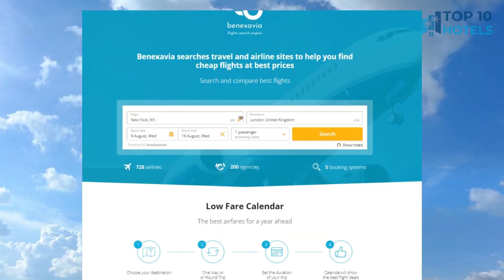Top 10 Budget Hotels in Brampton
We have handpicked Top 10 Budget Hotels in Brampton, chosen for their Prices, Location, and Reviews! Discover the rates and reviews on Booking.com through the links mentioned below:

1. Radisson Toronto Airport West

2. Monte Carlo Inn Airport Suites

3. Hilton Mississauga/Meadowvale

4. Courtyard Toronto Brampton

5. Fairfield Inn & Suites by Marriott Toronto Brampton

6. Staybridge Suites Toronto Mississauga

7. Monte Carlo Inn Brampton

8. Bloom Mississauga, Tapestry Collection by Hilton

9. Four Points by Sheraton Mississauga Meadowvale

10. Home2 Suites by Hilton Toronto Brampton

⏰ TIMECODE ⏰:

00:00 Intro
00:13 Number 10
01:13 Number 9
02:13 Number 8
03:13 Number 7
04:13 Number 6
05:13 Number 5
06:13 Number 4
07:13 Number 3
08:13 Number 2
09:13 Number 1
10:13 How to find cheap flights?